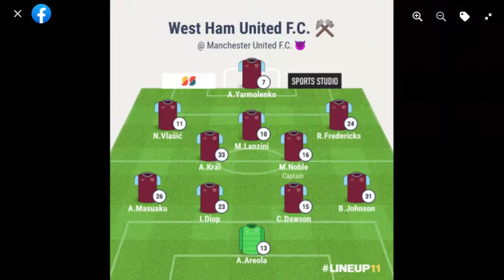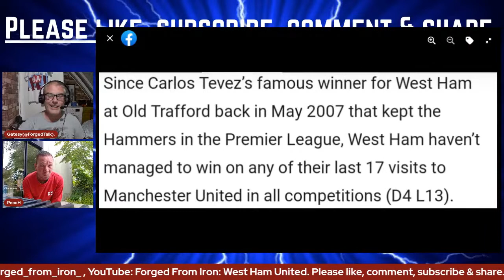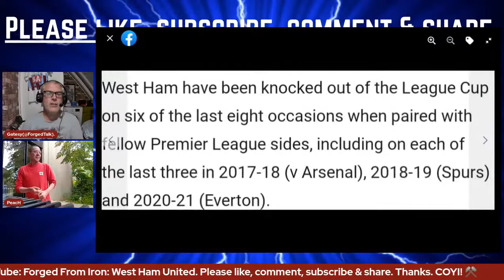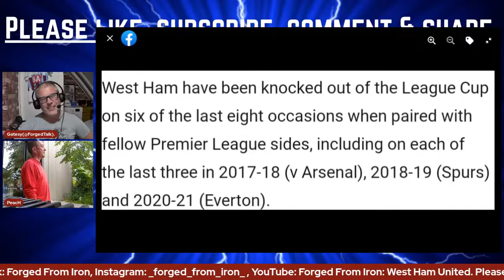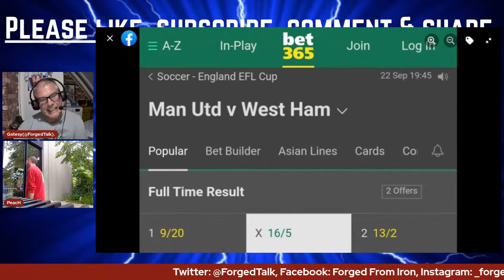Manchester United v West Ham United | The Carabao Cup | Pre-match Discussion.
We discuss the upcoming visit to Old Trafford to cross swords with Ole Gunnar Solskjær's Manchester United.  Can David Moyes' Mighty Hammers recover from a sickening Premier League defeat at London Stadium 3 days earlier to advance to the next round of The Carabao Cup?